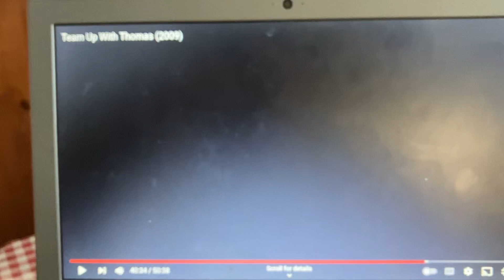Roary the racing car intro